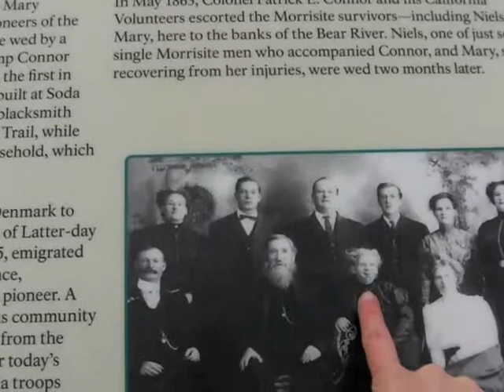Alexander Reservoir - Part 11: Soda Springs Idaho Tour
Just outside of Soda Springs Idaho, the Alexander Reservoir on the Bear River is the location of the first settlement in Soda Springs.  It covers a spring called "Steamboat Spring", has ice fishermen during the winter, and is where the "Dinky Engine" was abandoned and then found after 50 years under water.